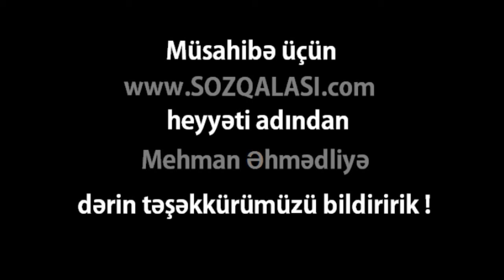Mehman Əhmədliylə müsahibə - Eksklusiv olaraq saytı üçün